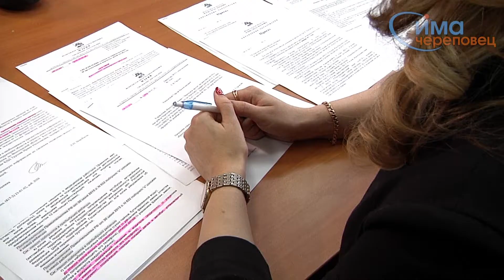Комментарии управления образования по сгоревшему автобусу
Управление образования Череповца не будет усиливать контроль за перевозками детей в автобусах.